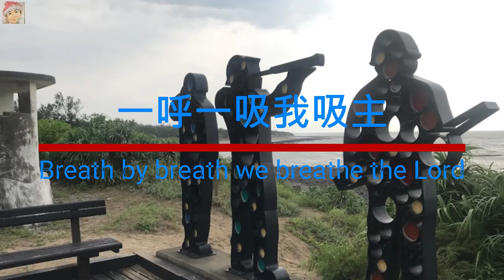Irish Traditional Melody 愛爾蘭民謠組曲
The Last Rose of Summer夏日最後的玫瑰
1851年Old Folks at Home故鄉的親人（Swanee River）
ch758自伯大尼你與我們、Danny Boy是愛爾蘭傳統民歌
ts231每當我喊主耶穌、Bing Crosby- When Irish Eyes are Smiling (1939)
ts224 一呼一吸我吸主Breath by breath we breathe the Lord
Nt789  What a Friend we have in Jesus-Down by the Sally Gardens
ns587  I Come to You and Open Wide
ns573 Having a clear sky with the throne above it、